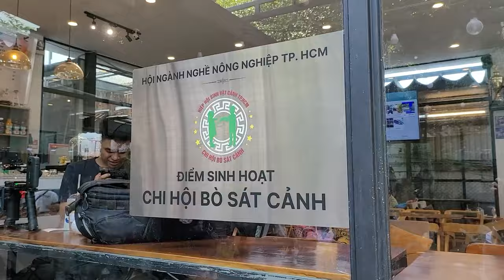Toàn cảnh Lễ thành lập Chi Hội Bò Sát Cảnh